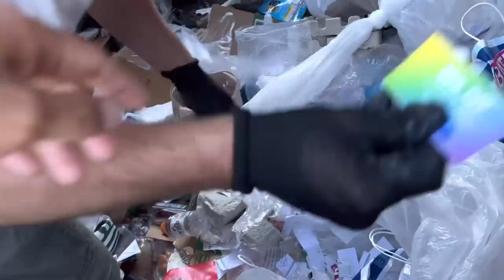Employees left us boxes of brand new household items worth hundreds of dollars.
Filled my truck up with household appliances.